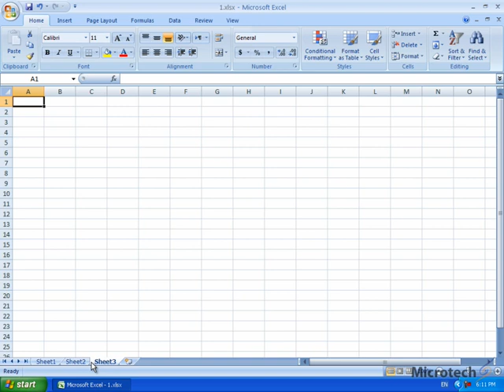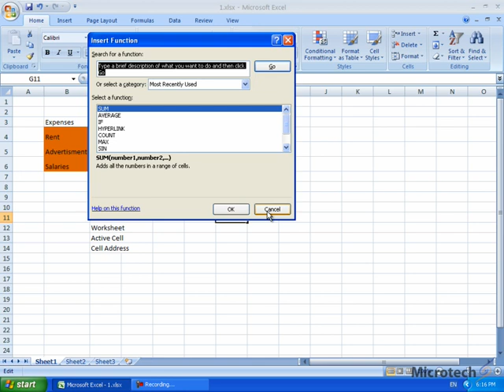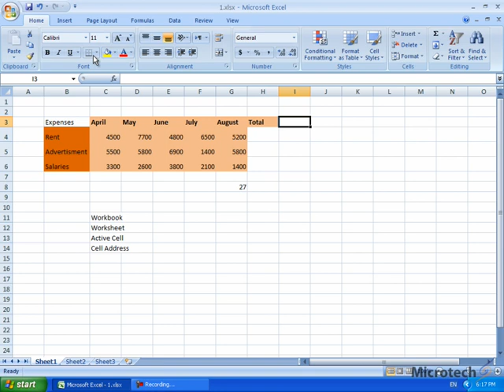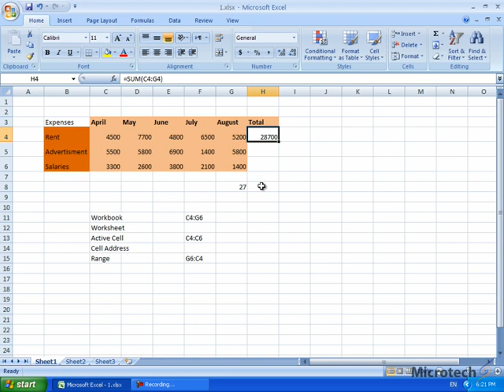03 - اصطلاحات مهم - فارموله های برنامه اکسل - استاد ح